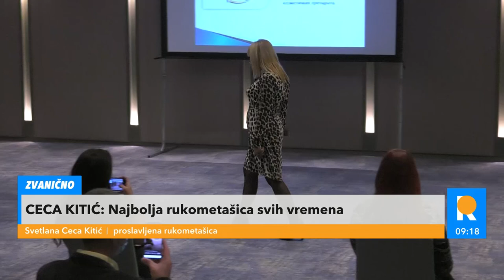CECA KITIĆ: Potrebno je dosta vremena da bi žrtva progovorila o nasilju